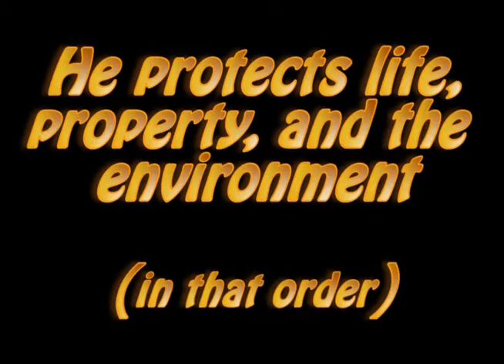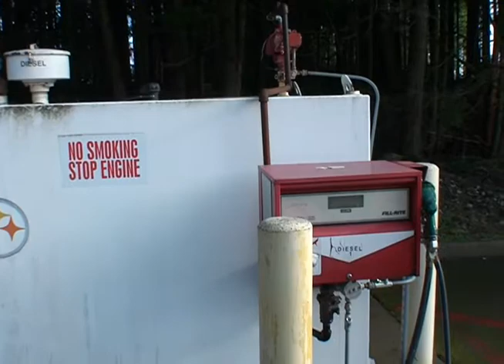Hazmat Man Two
Silly film trailer spoof featuring Hazmat Man